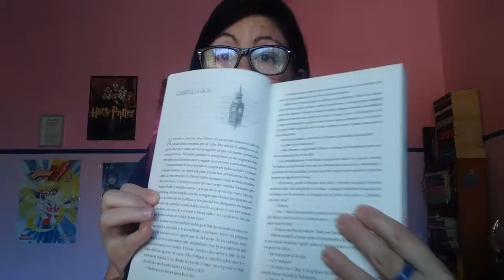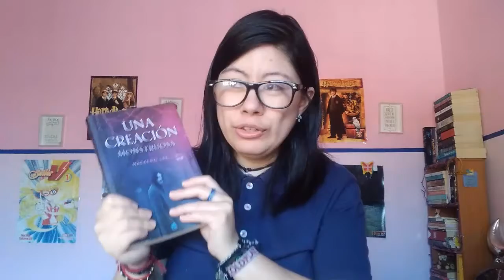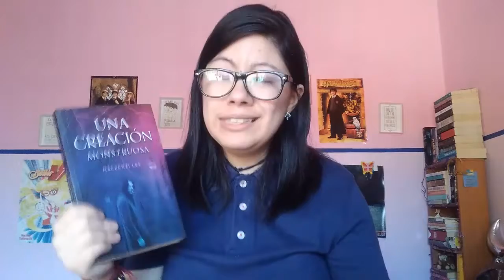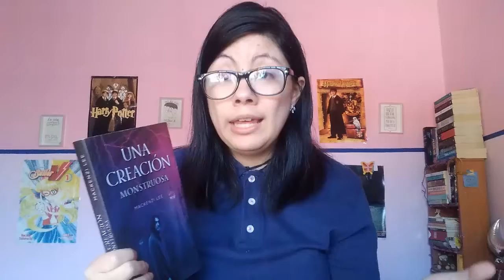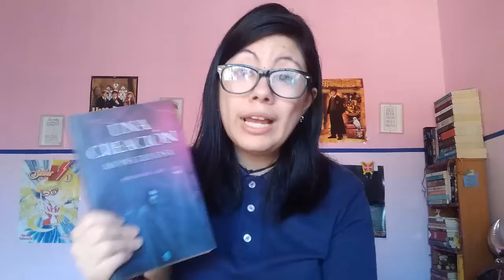Hablemos De...Un libro que podría ser la historia verdadera de Frankenstein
No se olviden que todos los MIÉRCOLES Y SÁBADO hay nuevo vídeo.

Si, vamos a hablar de un libro, ya era justo y necesario, este libro es el que podría a ver sido en el que Marie Shelley se basara para crear Frankenstein su iconica obra, ¿Que pensarían de eso?

Lorelupin =)